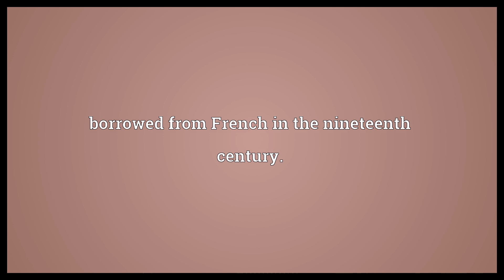Yvette Meaning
Video shows what Yvette means. borrowed from French in the nineteenth century..  Yvette Meaning. How to pronounce, definition audio dictionary. How to say Yvette. Powered by MaryTTS, Wiktionary